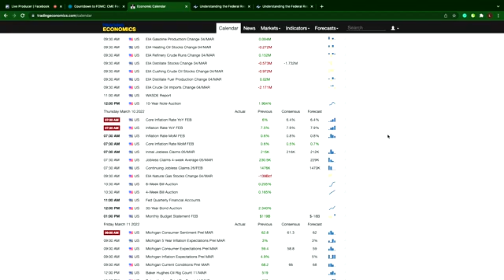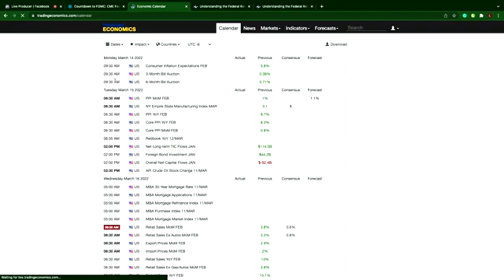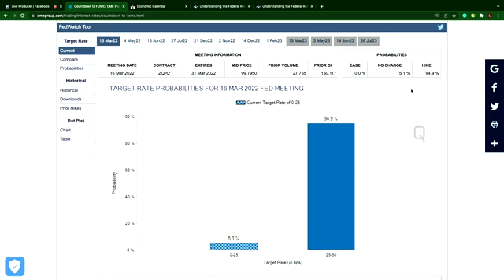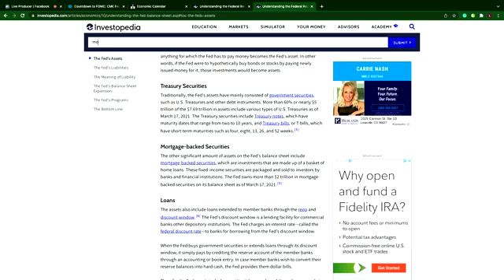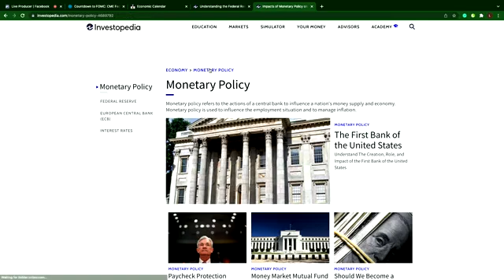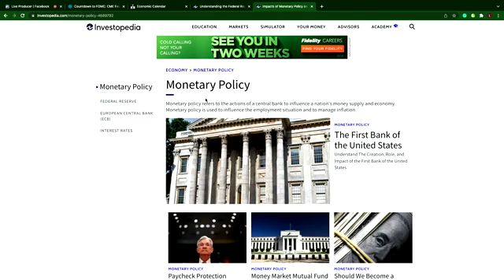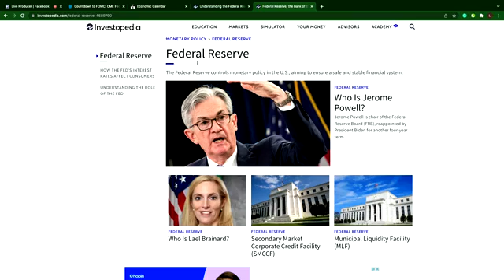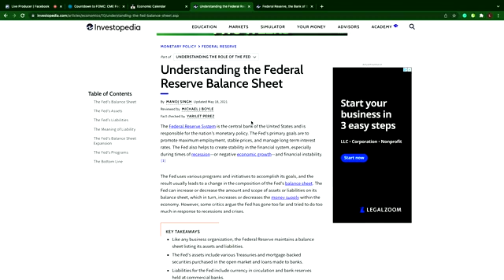Texas Hill Country Advisors Podcast - Ep. 17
Gilbert and Andrew discuss markets and monetary policy